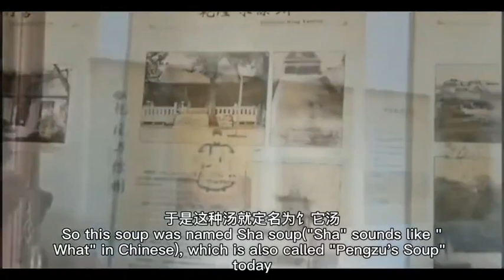Chinese Cuisine–Xuzhou Cuisine 02 中华美食——徐州美食 02 “云游中华 品味经典”